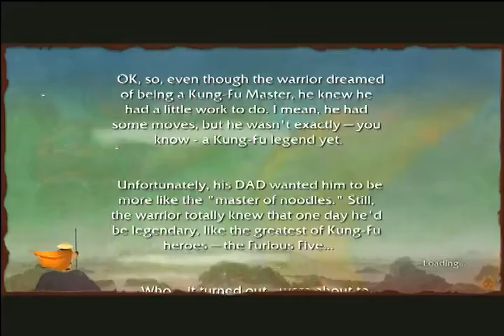Part 2 Kung Fu Panda - Let Me See!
1 John 4:16
And so we know and rely on the love God has for us. God is love. Whoever lives in love lives in God, and God in them.